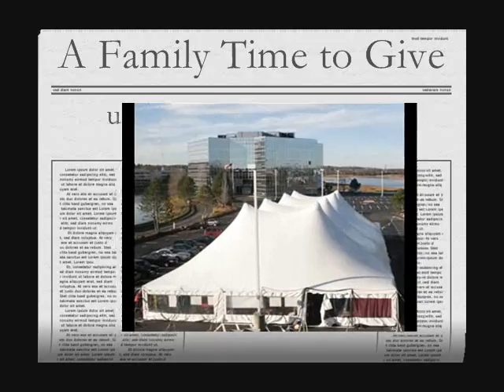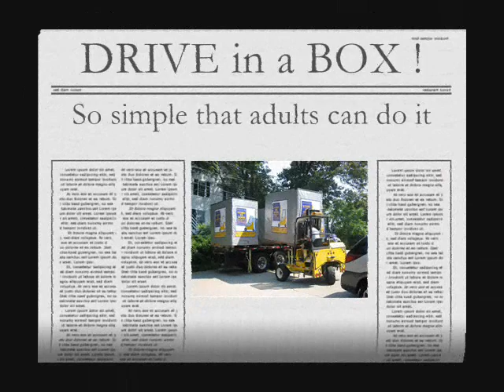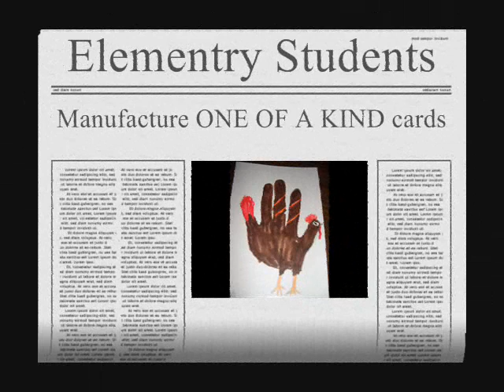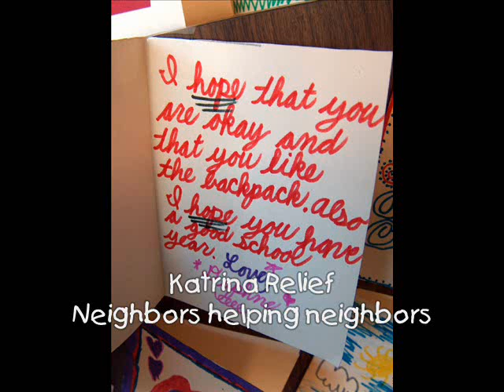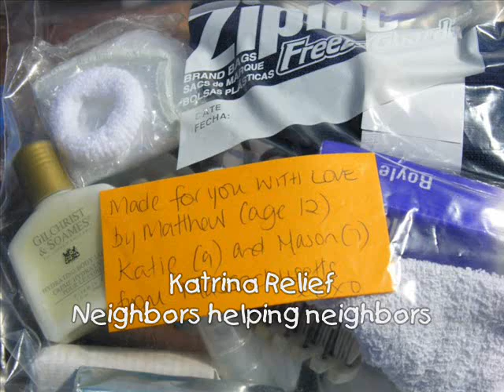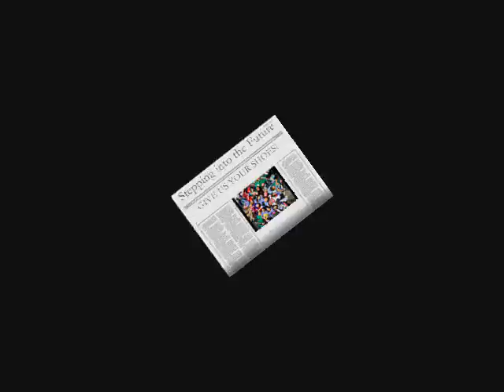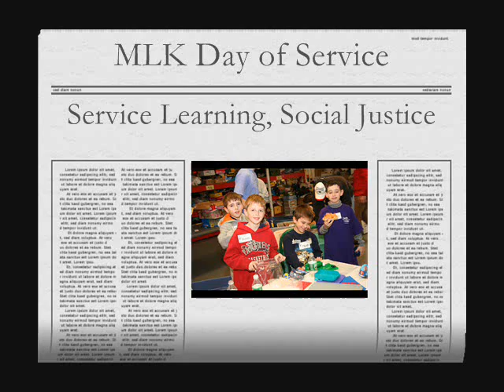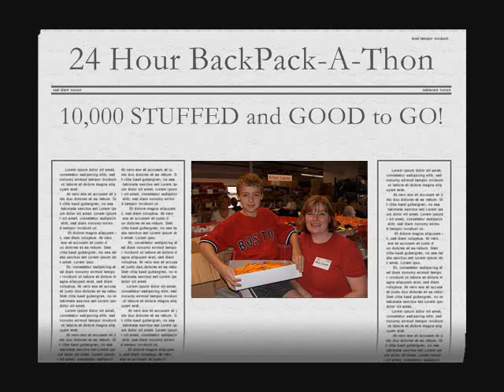C2C Birthday 5 Video Album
c2c Birthday 5